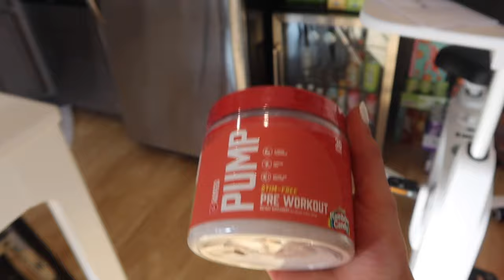VLOG | GETTING BACK ON TRACK - after traveling